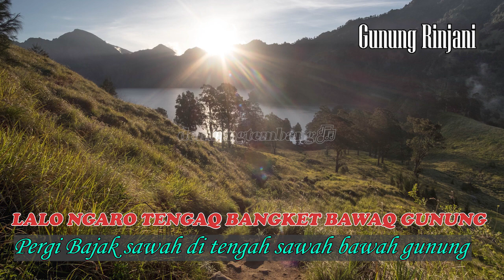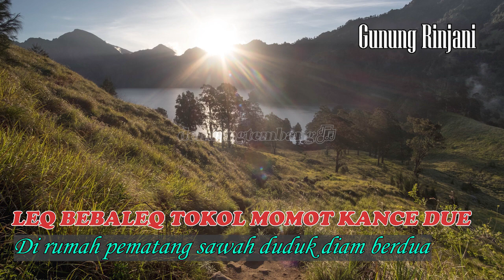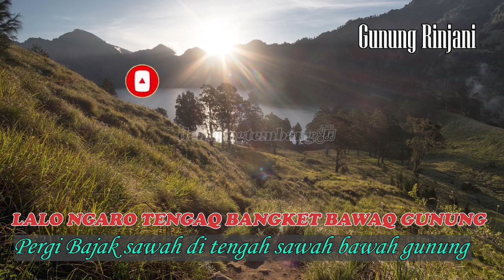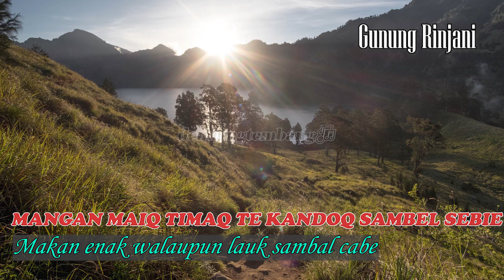WONDERLAND INDONESIA 2 LALO NGARO LAGU DAERAH SASAK LOMBOK LIRIK ARTI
Dinyanyikan di WONDERLAND INDONESIA 2, Lalo Ngaro mewakili Lombok Nusa Tenggara Barat sebagai Lagu daerah yang dinyanyikan dalam video klip viral tersebut. Kali ini ditampilkan Lalo Ngaro yang dibawakan oleh Pelita Harapan Band, lengkap dengan lirik dan artinya.

Lirik Lagu Lalo Ngaro

lalo ngaro tengaq bangket bawaq gunung
denden sampi ponggoq gau beturutan
uwah galeng mentelah momot pete balung
inggas ngaro tarik mangan bebarengan
siq memanoq dedare inges kembang dese
jauq dulang tebolak beak ajong lembit
mangan maiq timaq te kandoq sambel sebie
asal te mauq betukah kemos saling kejit
leq bebaleq tokol momot kance due
saling sindir betukah raos begelesan
dedare ilaq seboq angen tungkem mue
dengah terune betenaq alus beberayean

Terjemahan Lagu Lalo Ngaro

Pergi Bajak sawah di tengah sawah bawah gunung
Tuntun sapi pikul alat bajak sawah beriringan
Sudah siang istirahat diam cari tenaga
Selesai bajak sawah semua makan bersama-sama
Dia gadis jelita bunga/kembang desa
Bawa bekal temolak (tutup nasi) langkahnya lenggak-lenggok
Makan enak walaupun lauk sambal cabe
Asalkan dapat bertukar senyum saling lirik pandang
Di rumah pematang sawah duduk diam berdua
Saling sindir bertukar pembicaraan saling sahut
Gadis pemalu sembunyikan perasaan tutup muka
Dengar pria lajang mengajak pelan-pelan berpacaran